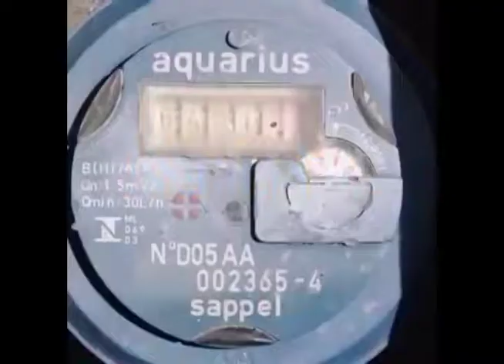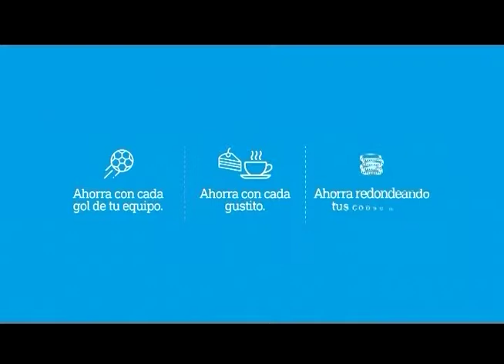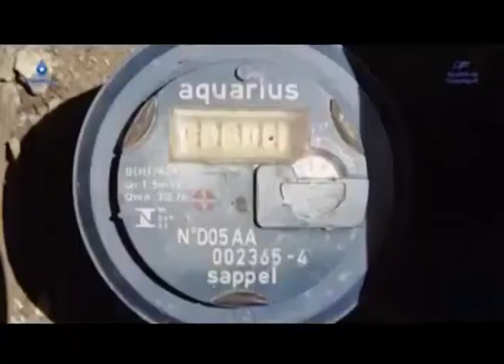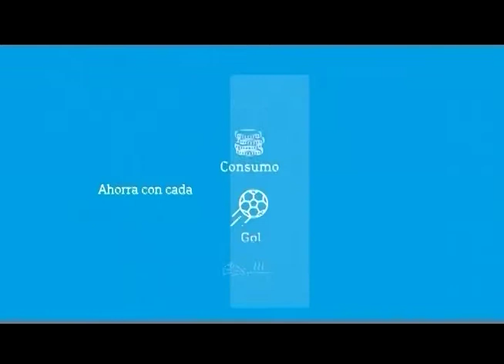Fernando Aguayo América 21-07-2019